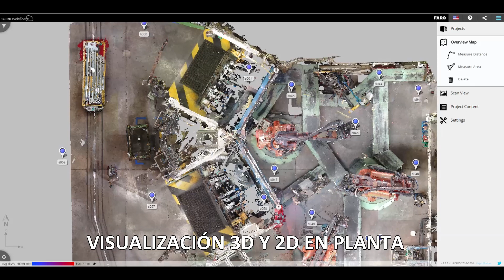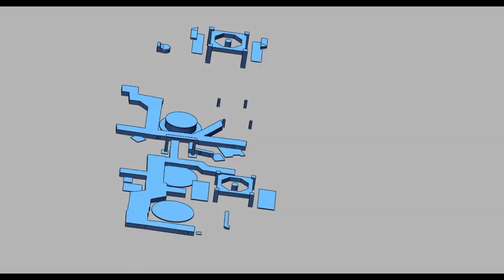Digitalizado y modelizado de instalaciones industriales -METROMECANICA-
Es habitual que la documentación existente en instalaciones industriales sea obsoleta, incompleta o imprecisa. Otras ocasiones solo se dispone de planos o esquemas en dos dimensiones. Esto supone un gran problema a la hora de realizar cualquier mantenimiento o modificación.
Gracias a los equipos de láser escáner podemos capturar la realidad de una manera rápida, fiable y completa. Obtenemos nubes de puntos de alta resolución con información geométrica y colormétrica de la realidad. Con estas nubes de puntos podremos explorar, medir e incluso simular nuevos componentes en la instalación ya que son perfectamente integrables en entornos CAD.
 En ocasiones, nuestros clientes no tienen los medios necesarios para trabajar con nubes de puntos, ya sea por falta de práctica, equipos o suites especiales para ello. La transformación de las nubes de puntos a modelos tridimensionales es un primer paso en distintos flujos de trabajo, como son la transformación 3D a modelos BIM o renderizados. Así se podrá pasar de la nube de puntos al modelo tridimensional perfectamente entendible y manipulable por el especialista en cada campo.
 Estas técnicas son de aplicación en trabajos de diseño, mantenimiento, revamping en diferentes entornos: arquitectura, industria, oil&gas, patrimonio, etc